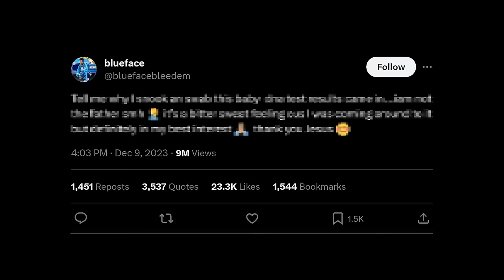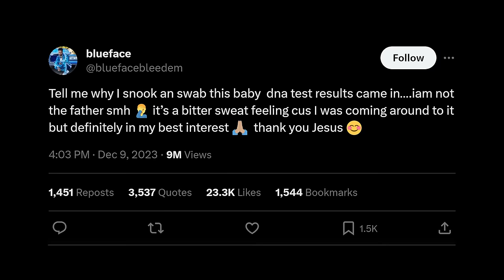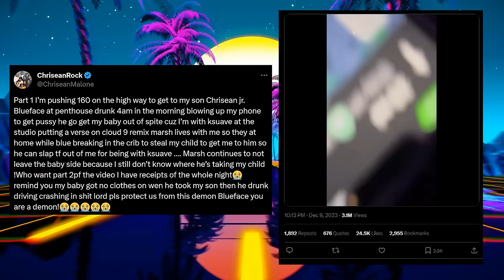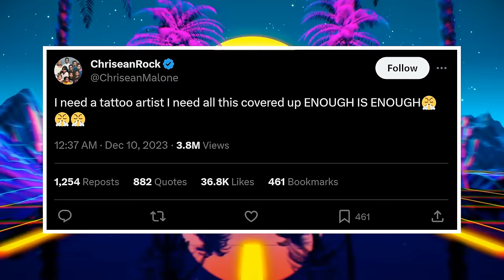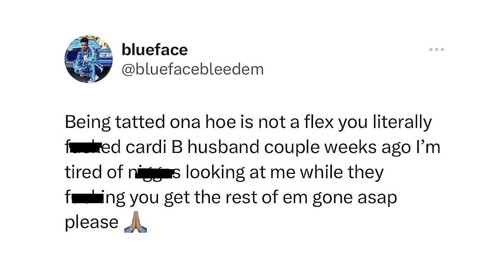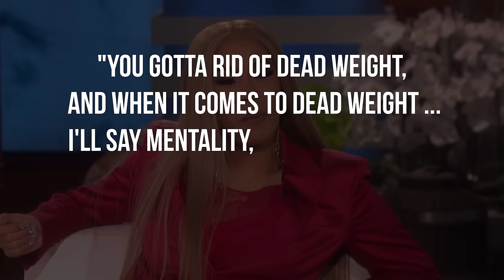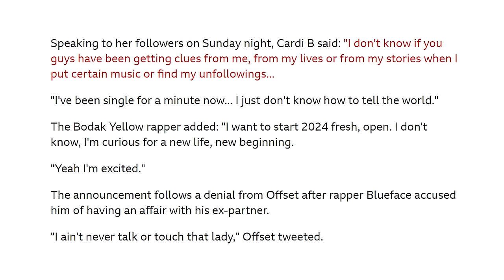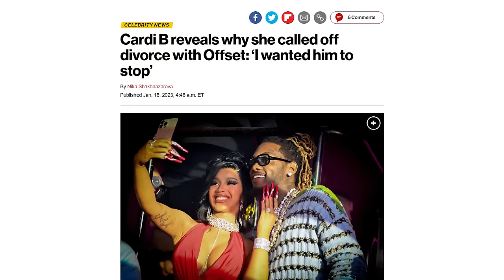Cardi B CONFRONTS Chrisean Rock For Sleeping With Offset In LA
Cardi B EXPOSES Chrisean Rock For Sleeping With Offset In LA

In the wake of rumors about her relationship, Cardi B has stepped out to confirm the fears of millions of her fans. She has confirmed that she's now single. This rumor began with Blueface's flurry of tweets where he threw shade at everyone possible, including his baby mama Chrisean Rock. In one of the tweets, Blueface exposed his baby mama for cheating on him with rapper Offset in LA. Social media went agog with this claim, with no one believing him until Cardi B's declaration of singleness, confirming the authenticity of Blueface's tweet. We all know there's definitely more to the situation. So what's up with Cardi B and Offset's marriage?